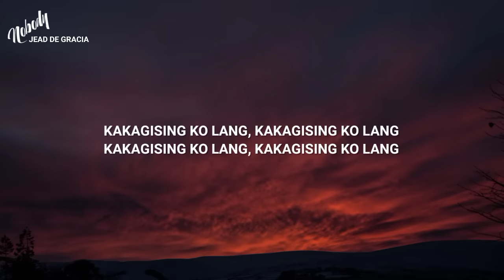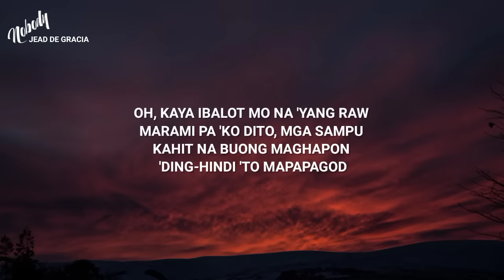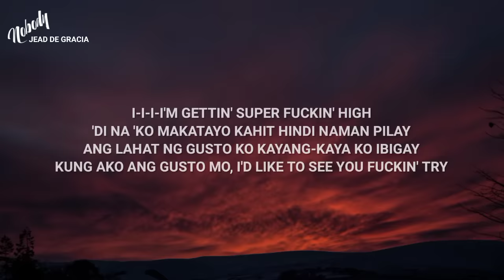Illest Morena – Faded (Raw) Lyrics "oh, kaya ibalot mo na 'yang raw, marami pa 'ko dito, mga sampu"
Faded (Raw) Lyrics

[Intro]
I, I, I-I-I-I-I, I-I-I-I-I, I, I

[Refrain]
I just got a new guy, and he's getting me fly
I'm richer than my ex, had his card on decline
I just wanna buy all the finer things in life
Morena got that crazy, crazy mind

[Verse 1]
I'm cypherin' all just by myself (What?)
I don't need another artist for some help, no
Speaking Spanish and Ingles as well
I'm Filipina if you couldn't fuckin' tell

[Interlude]
Kakagising ko lang, kakagising ko lang

[Verse 2]
Kakagising ko lang mula sa pagkapikit
'Di naman ako Intsek pero mata'y naniningkit
Ang lakas-lakas ng usok, dibdib ay naninikip
Napakasarap ng kuha ko, aba sobrang lagkit

[Chorus]
I-I-I-I'm gettin' super fuckin' high
'Di na 'ko makatayo kahit hindi naman pilay
Ang lahat ng gusto ko kayang-kaya ko ibigay
Kung ako ang gusto mo, I'd like to see you fuckin' try

[Post-Chorus]
Baby, baby, would you die for me? Would you ride for me?
If you have a lotta secrets, would you hide from me?
Would you like to me? If you smile it's real
I just bought a lotta papers, get high with me

[Verse 3]
Oh, kaya ibalot mo na 'yang raw, marami pa 'ko dito, mga sampu
Kahit na buong maghapon, 'ding-hindi 'to mapapagod
Kaya ipasa mo sa kanan o sa kaliwa
Malakas ang aking amat, lahat nagagawa
Bente kwatro oras na 'ko ditong nakatulala
Iniisip ang sarili, 'la kong tinitingala
Sa'n ba tayo papunta? Bakit ka nagmamadali?
O ba't masyadong mabilis baka ika'y magkamali
Kapag hindi mo 'to sinulit, bukas ka magbabawi
Sana hindi ka magtampo, 'pag nauna 'ko umuwi

[Refrain]
I just got a new guy, and he's gettin' me fly